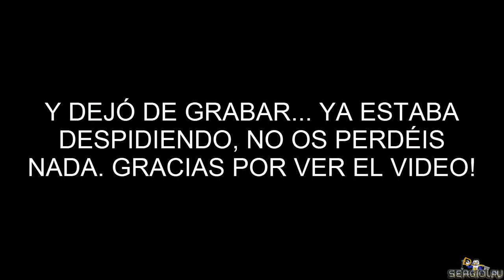Final Fantasy VI - Ep.2 - El Castillo de Fígaro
Final Fantasy VI, un clásico entre los clásicos, de la mítica Super Nintendo, vuelve al canal, esta vez para acabar por fin la aventura. No os perdais esta maravilla.